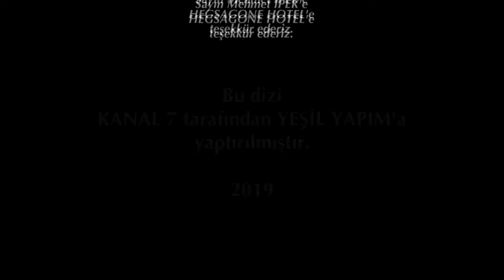Elif 924. Bölüm | Season 5 Episode 169